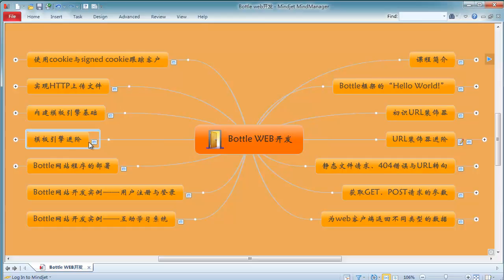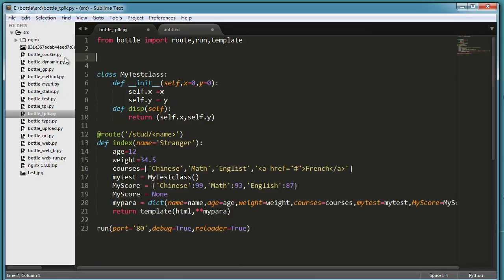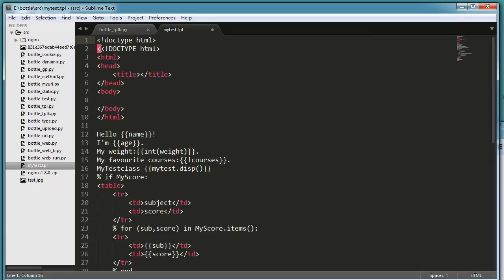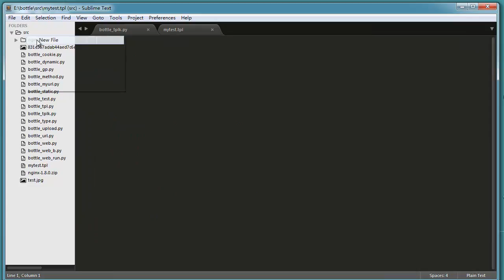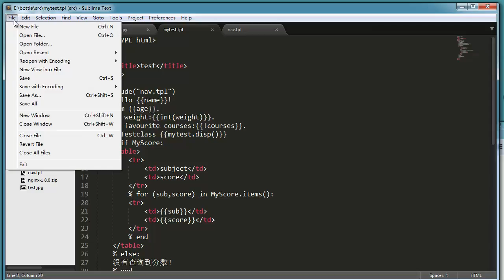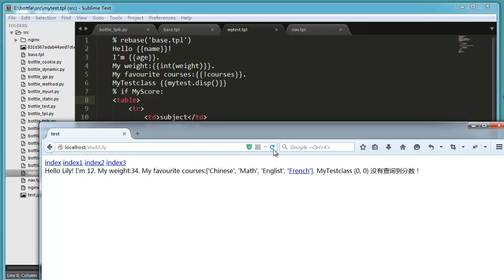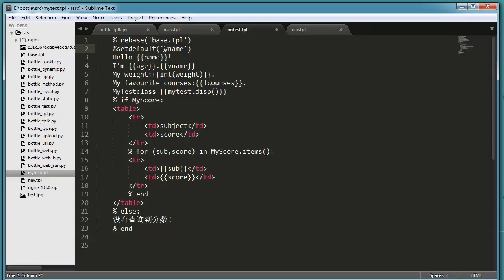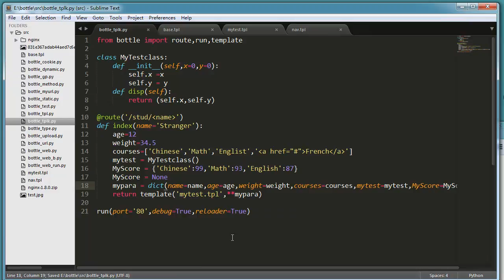Bottle Web开发11 模板引擎进阶